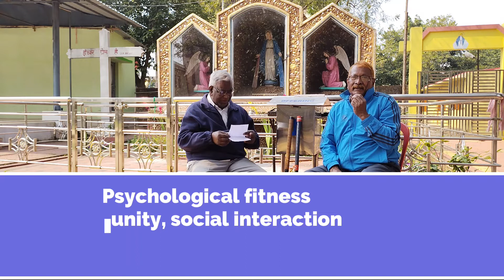Promotion of Hockey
Through Herman Lakra, a renowned hockey coach, we are informed of the origin, spread, prospectus of hockey.World Cup Hockey at Rourkela in 2023, Great.